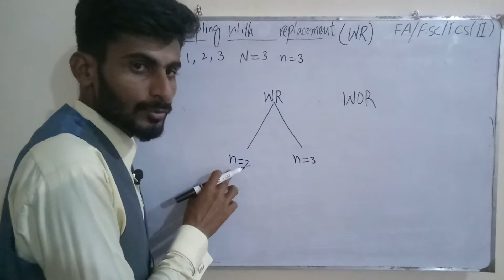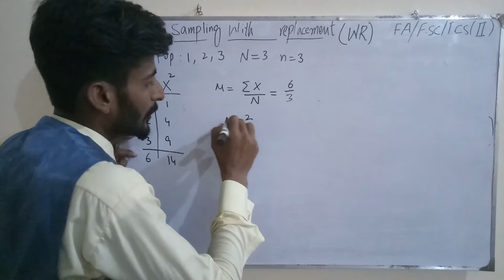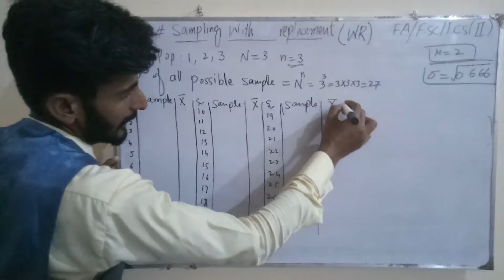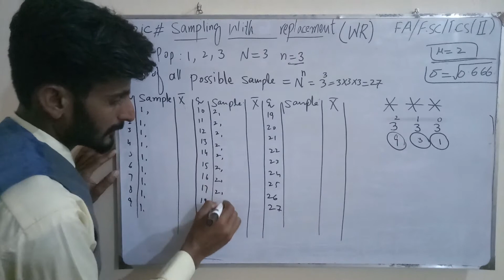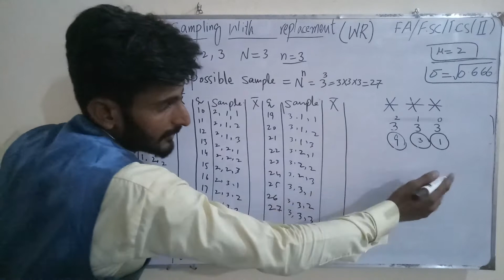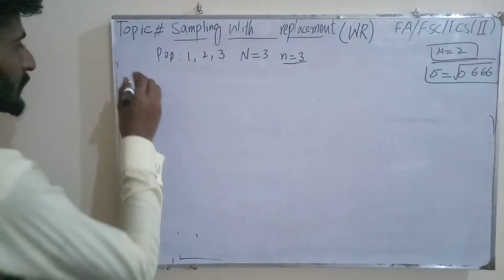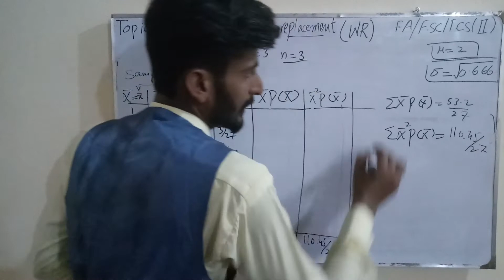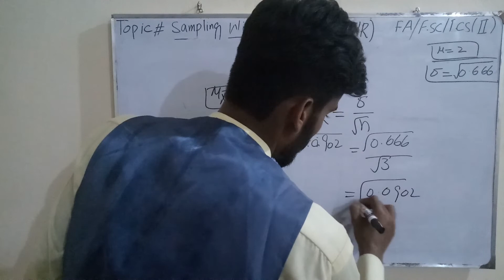Topic# 5. FA/F.sc/I.cs part (II).statistics. sampling with replacement .size 3.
Sampling.
Sampling Topic# 5. FA/F.sc/I.cs part (II).statistics. sampling with replacement  .size 3.